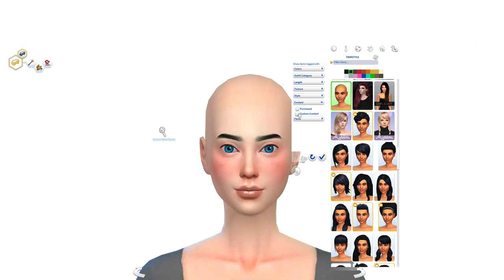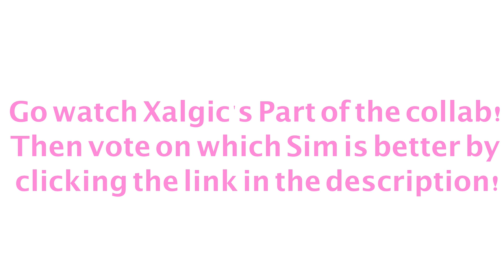Sims 4 Color Challenge | Collab With Xalgic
Challenge:  You have to make all your clothing match, but it has to be all different colors. you cannot have the same Colour twice in clothes of hair or accessories

Hey Guys! This is a voting collab! Go watch Xalgics video then vote to see who wins! (Watch both of us. don't just vote for me.)

♡Friends
Xalgic

♡Music
I do have permission to use this song ♡

Texture Pack: Sharp Designs
Mic: Blue Yeto
Recorder: Screenflow
Editor: Screenflow